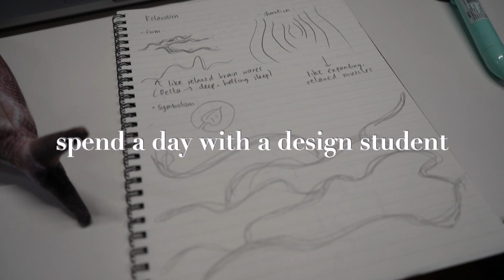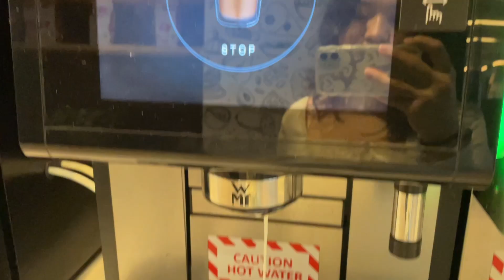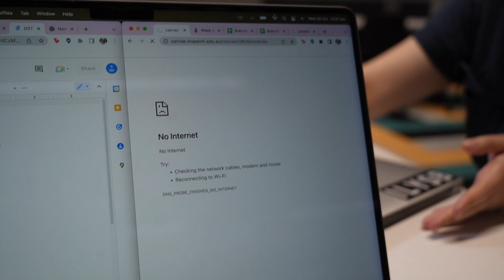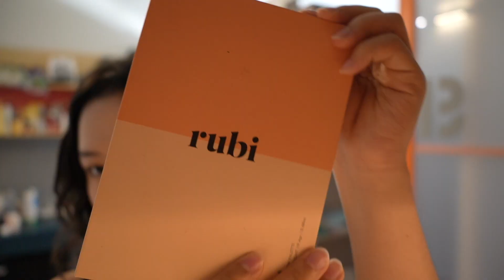a day in my life as a design student in sydney, australia! angie krisnawan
Hi everyone!! Spend a day with me as a design student in Sydney, Australia! There were conveniently a lot of activities this particular day, so I decided to vlog :)